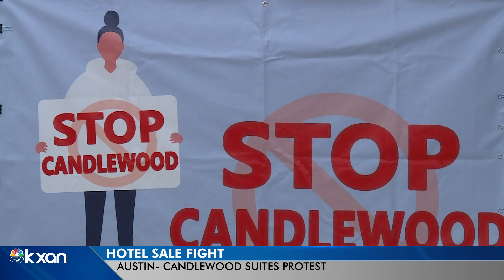‘Stop Candlewood’ group asks City of Austin, Mayor to reconsider location of homeless housing hotel